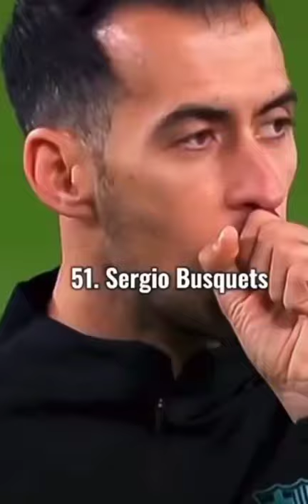The top 100 greatest footballers of all time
Football is something that we love on this channel! We love to show you some football highlights for sure!

Messi leaving Barcelona WhatsApp status full screen Malayalam sad
messi press conference
messi crying press conference

lionel messileo messimessi skillsmagicalmessimessi 2021fc barcelonamessi argentinamessi goalsmessi copa americamessi best goalsmessi vs brazilmessi magicmessi goatmessi copa america 2021messi barcelonamessi world cuplionel messi 2021messi national teammessi argentina skills goalsargentina vs brazilreal madridchampions leaguecristiano ronaldo